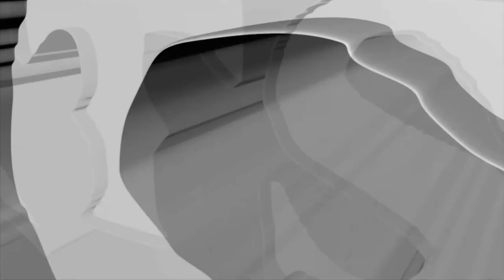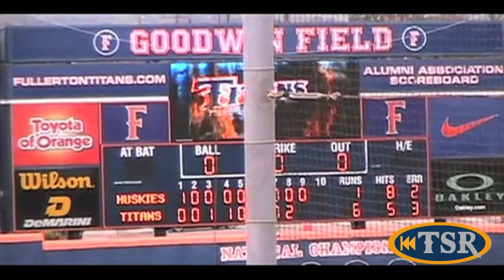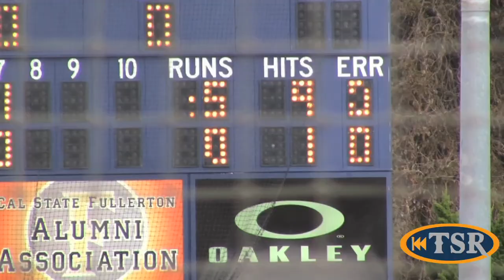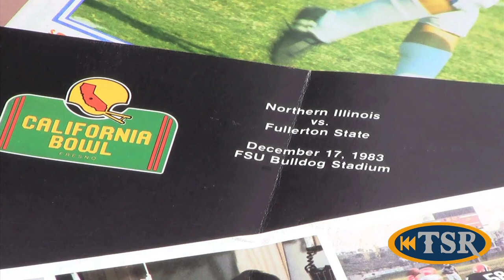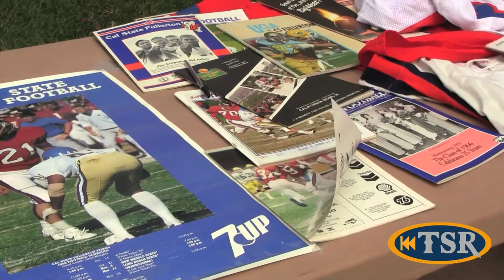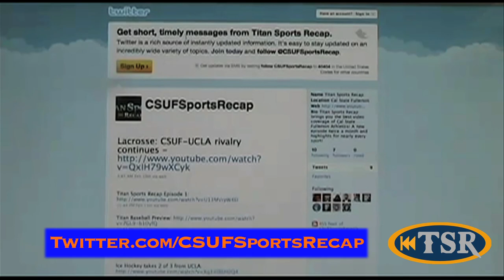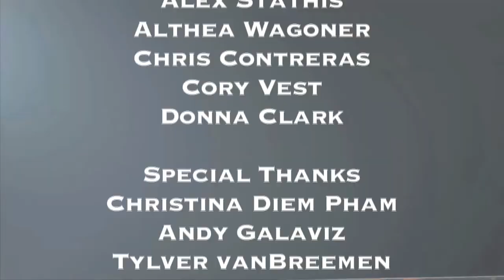Titan Sports Recap Episode #4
Softball celebrates the 25th anniversary of their first championship, Baseball sweeps Washington and will Football ever return to Cal State Fullerton? All this and more on Episode #4 of Titan Sports Recap!